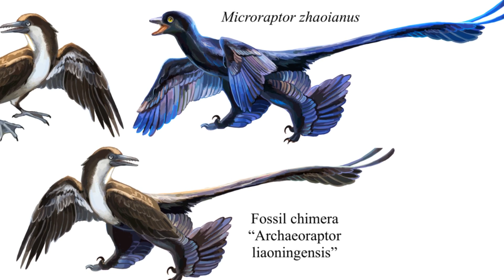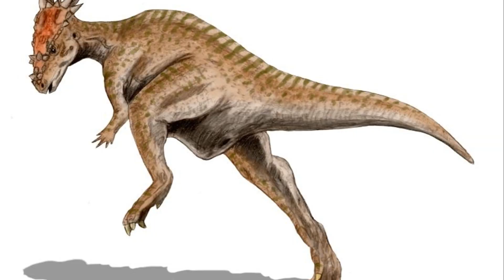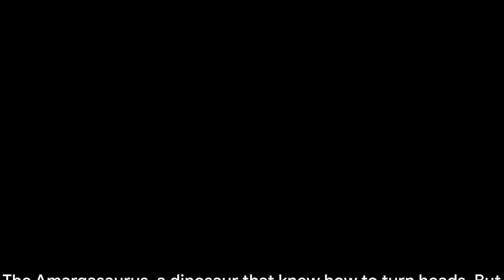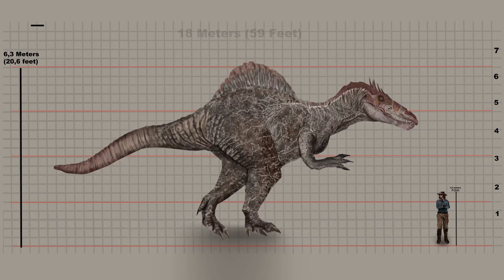Top 6 Unusual Dinosaurs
Today we take a look at 6 of the more unusual dinosaurs that roamed the earth